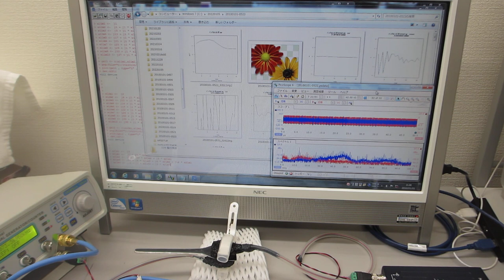オリジンナル超音波プローブの超音波伝搬特性テスト（超音波システム研究所）